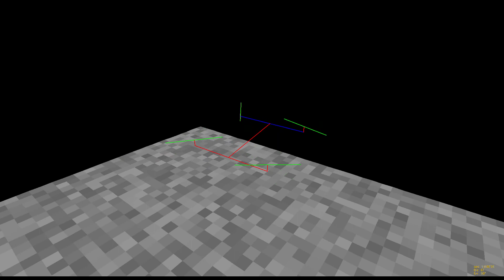DroneEngine [QUADCOPTER SIMULATION] Trailer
Ich habe in meinem Leben noch nie einen Quadrocopter geflogen.
Trotzdem programmierte ich ausgehend von meiner PhysX3D-Grafikengine eine Flugsimulation für Quadrokopter.
Die Eingangsdaten von der Tastatur (bzw. Fernbedienung), also Höhe, z-Rotation, und die Geschwindigkeiten in x- und y-Richtung, werden als Soll-Werte in Form des aperiodischen Grenzfalls in die Drehzahlen der vier Rotoren umgerechnet.
Aus den Rotor-Drehzahlen werden anschließend die Gesamtkraft sowie das Gesamtdrehmoment berechnet. Daraus werden schließlich Geschwindigkeit, Position, Drehgeschwindigkeiten und Drehwinkel als Response der Drohne berechnet. Die Response fließt wiederum zusammen mit den Soll-Werten in die Berechnung der Rotor-Drehzahlen ein. Dadurch ist die Drohne in ihrer Bewegung automatisch stabilisiert.
Die Färbung der Rotoren zeigt deren Belastung an.